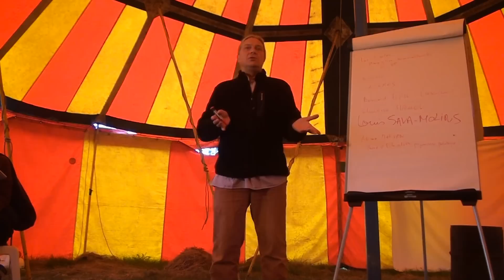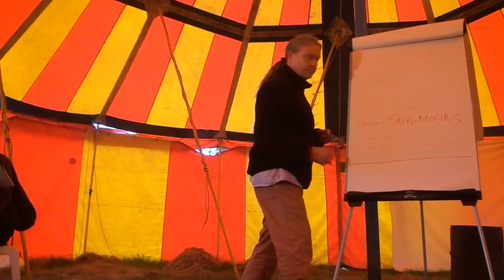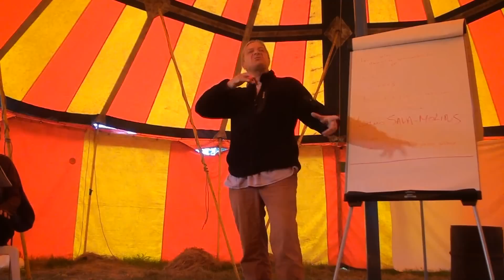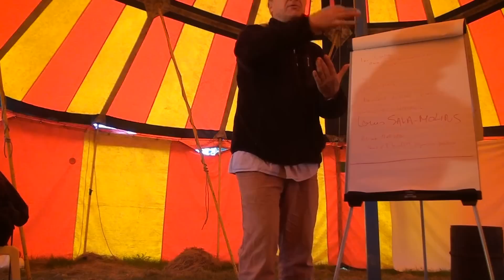Renaissance de l'Education Populaire Chapitre 3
3ème volet de la Renaissance de l'Education Populaire racontée par Franck Lepage.
La SCOP Le Pavé et les conférences gesticulées